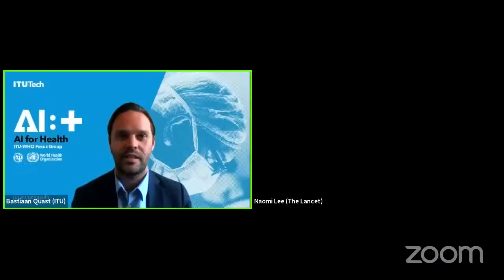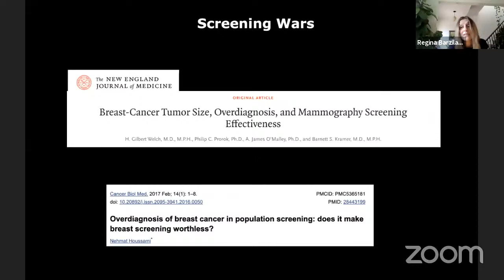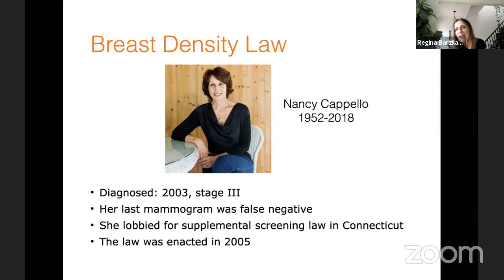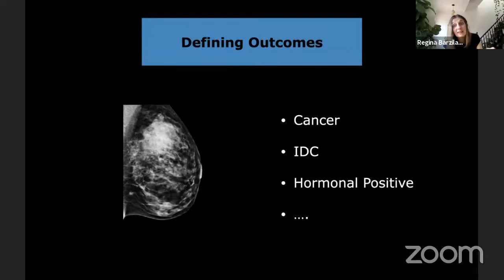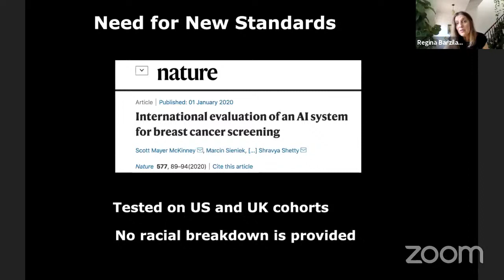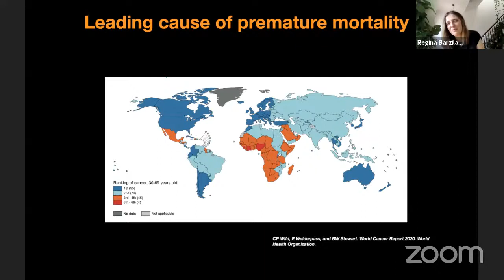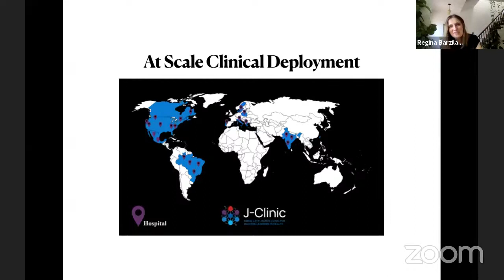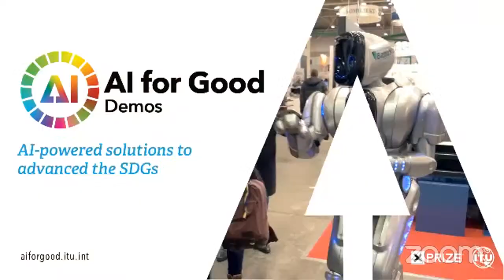AI and Health: Seeing the future: AI-based Risk Assessment Models | AI FOR GOOD DISCOVERY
As part of the AI and Health series, Regina Barzilay, MIT Professor for AI and Health, will present her latest research. The session will be moderated by Naomi Lee, Senior Editor of The Lancet and Vice-Chair of the ITU-WHO Focus Group on AI for Health.